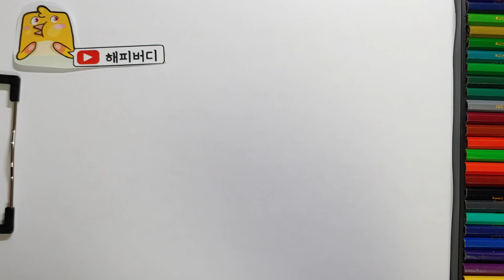Drawing Faecalu From Creatures of Sonaria New Update, 크리쳐 오브 소나리아 페칼루~ 귀엽게(?) 그려보기! | 로블록스, Roblox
크리쳐 오브 소나리아, 페칼루, 로블록스, 신규 크리쳐, 게임 캐릭터 색칠하기, 쉽게 그리는 요령 강좌, Creatures of Sonaria, faecalu, creatures, roblox, Coloring game characters, easy drawing tips tutorial,

When?!
언제?!

What!?
무엇을?!

How!?
Drawing with Marker or Drawing With Tablet (Pad)
어떻게!?